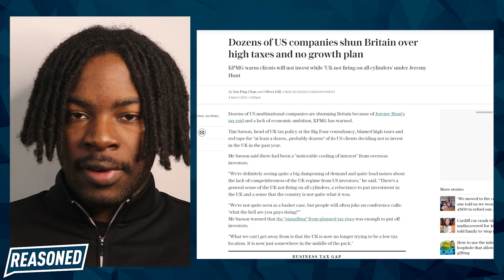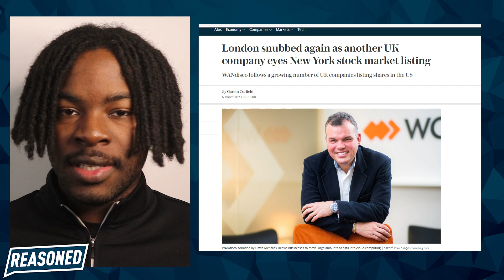Jeremy Hunt Ruins UK economy with high Taxes!